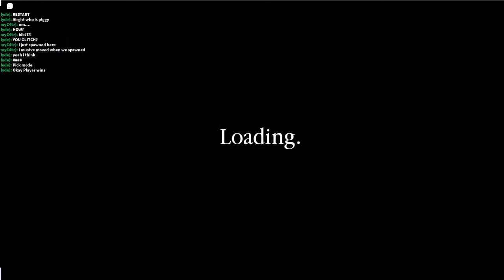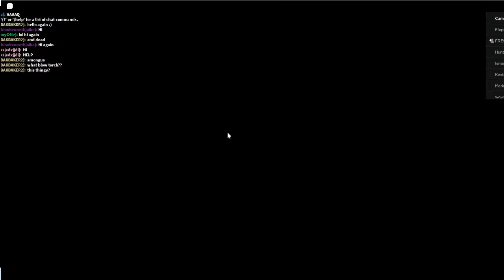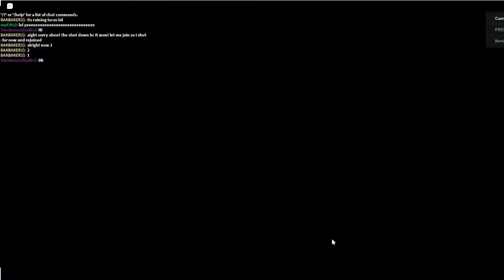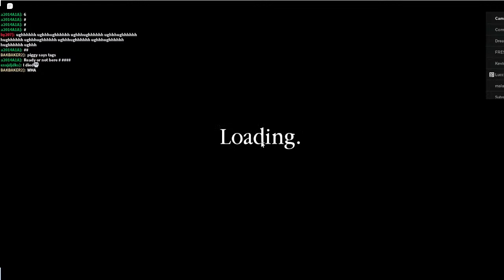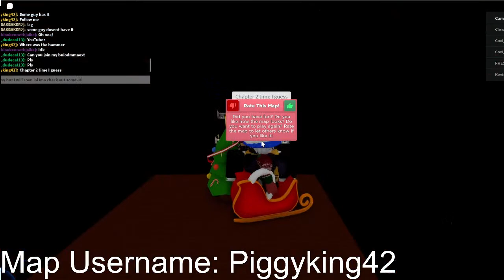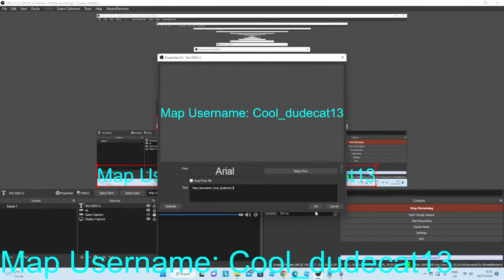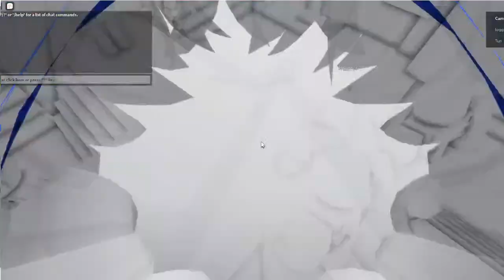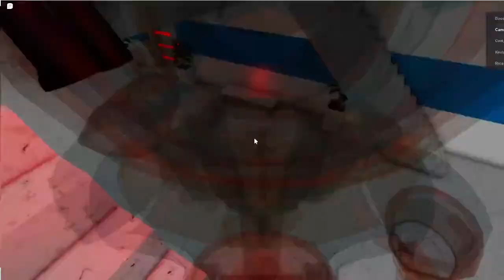Playing Your Build Mode Maps | 1